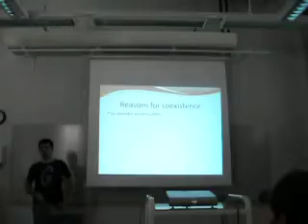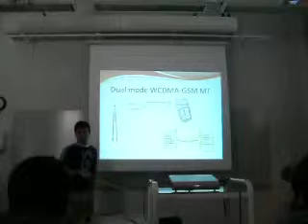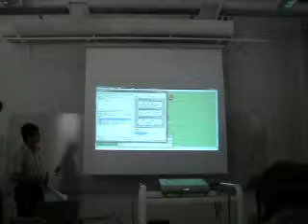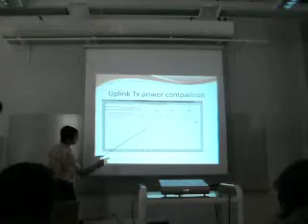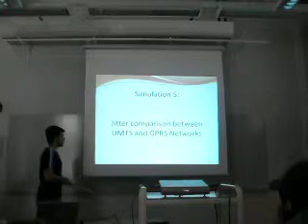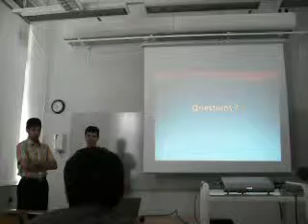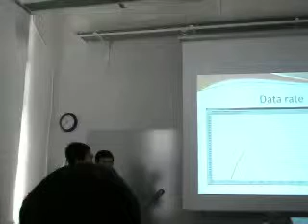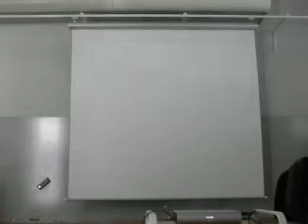Masters Thesis presentation